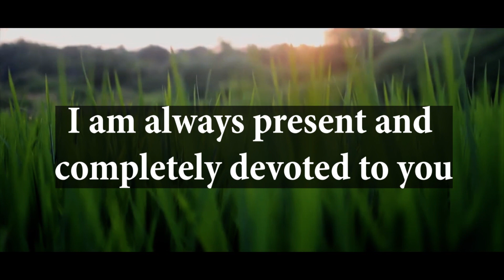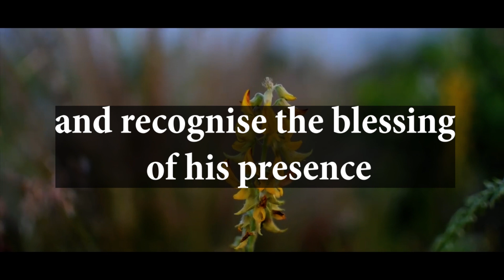God Says: Only The Haters Of Jesus Will Skip This Video | God Message For You Today | God's Tell You